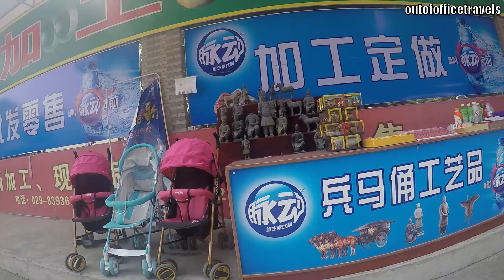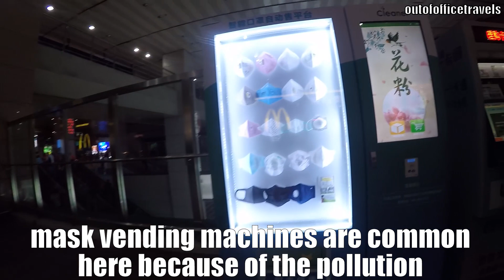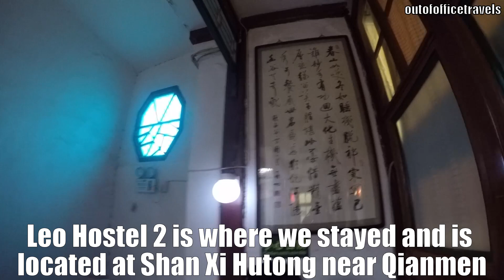China Travel Tips and Places to Visit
Where to go, how to go and what to do when in China